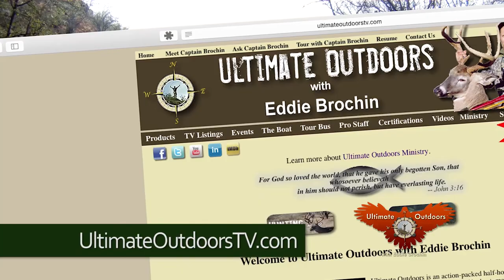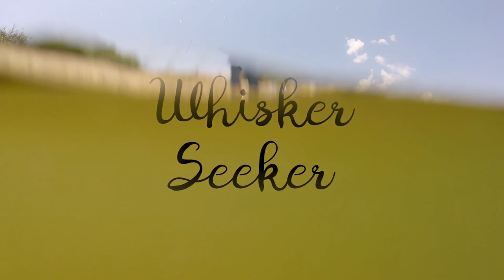Brochin Expeditions Compilation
This is a compilation of ads for the Brochin Expeditions Guide Services and the trailer for The Whisker Seeker Documentary - www,thewhiskerseeker.com